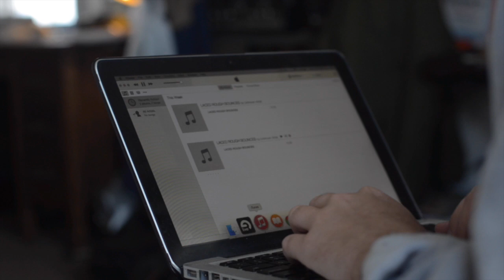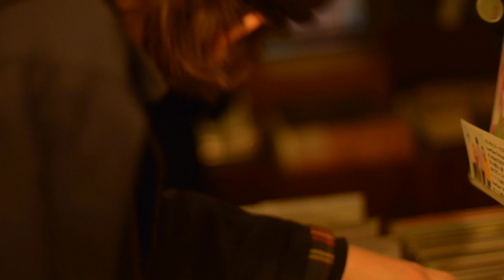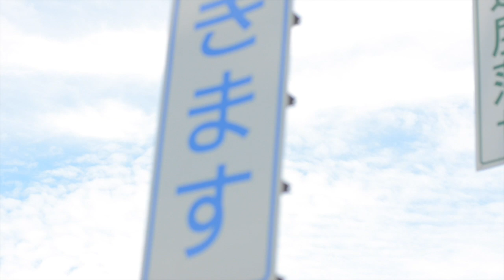YUKI'S LIFE 2015